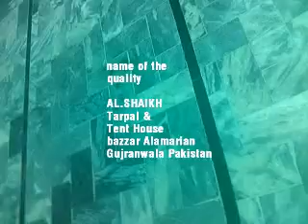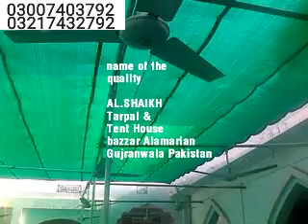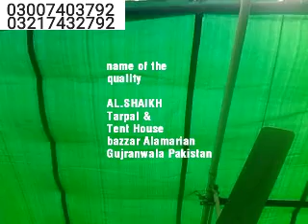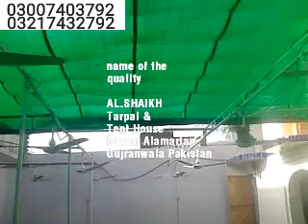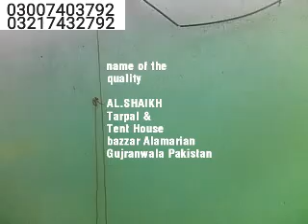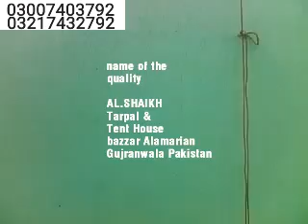Founding green net masjid sun shade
Al Sheikh Tarpal & Tent House
Daal Bazaar - Bazaar Almarian